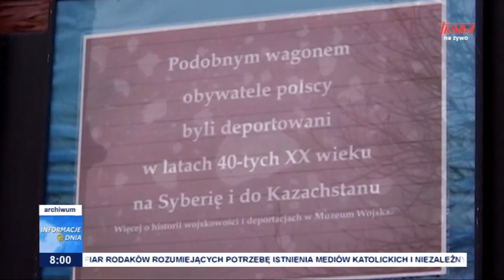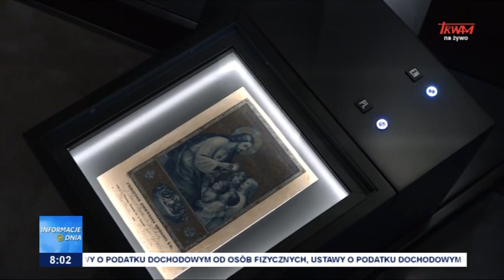Rocznica sowieckiej agresji